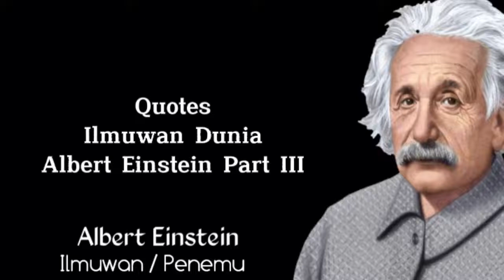Quotes Ilmuwan Dunia Albert Einstein Part III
Filsafat adalah Cara berfikir seseorang

berfikirfilsafat
filsafat
filsafatcinta